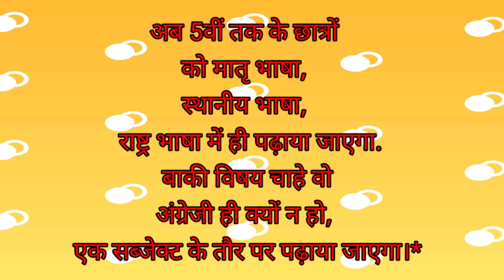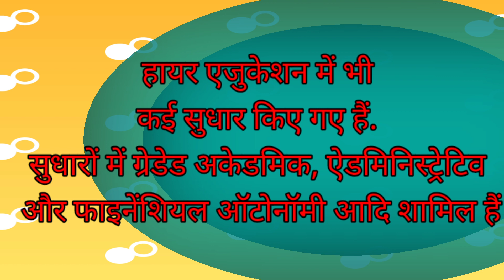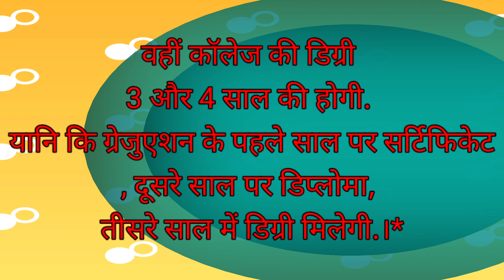new education policy in hindi | नई शिक्षा नीति